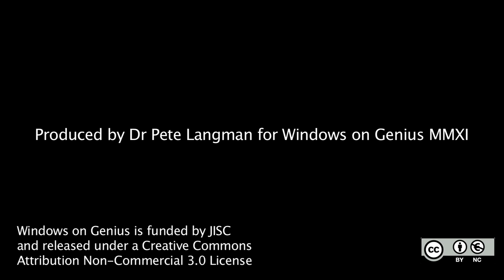Add MS 4000 1664 65 mathematical wastebook